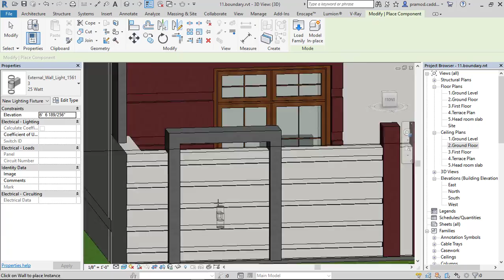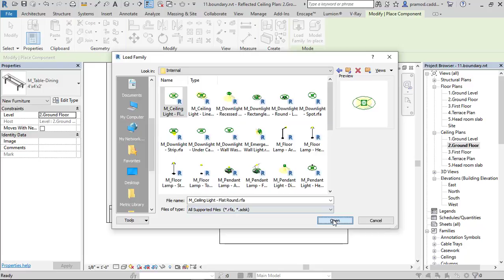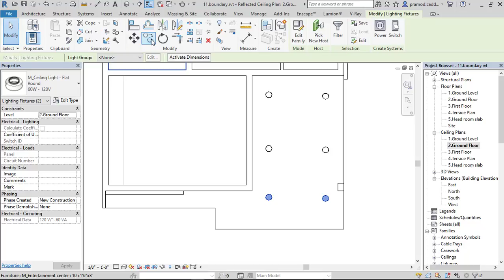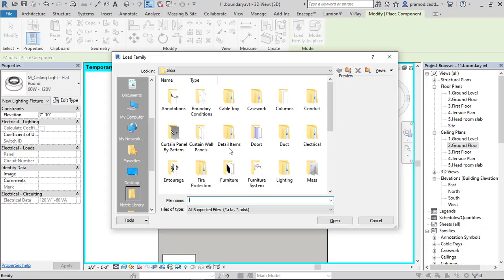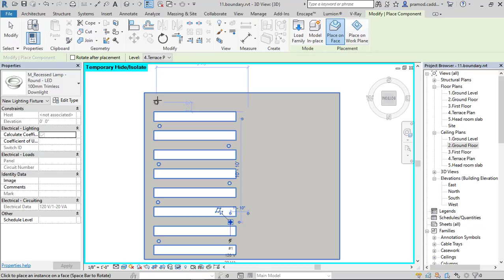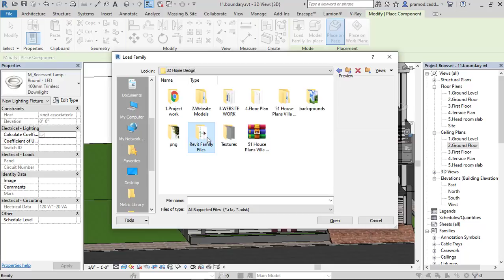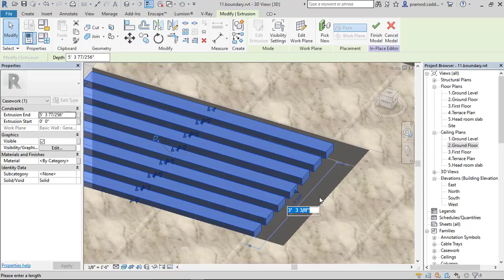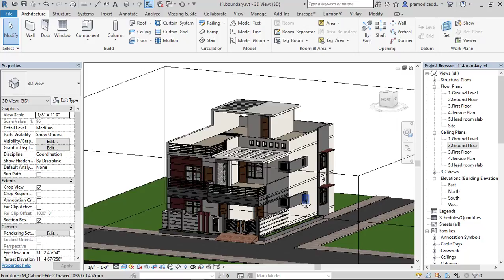Tutorial 12 | Revit Complete House Design | Lights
Welcome To The 12th Tutorial On Revit House Design In This Tutorial, We have covered the Topic
✔️Lights
✔️Model Text
Note: Offer valid for first 50 buyers Only

If You Found Us Helpful
Support us 🙏🏼 by Donating Some Amount